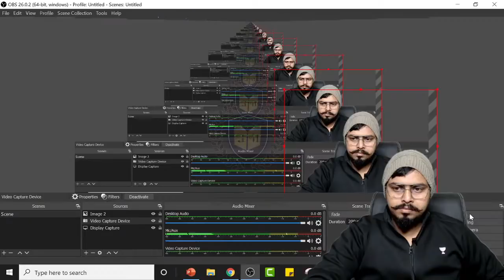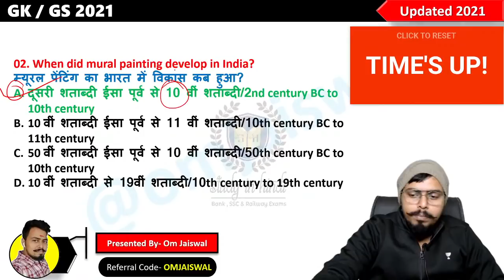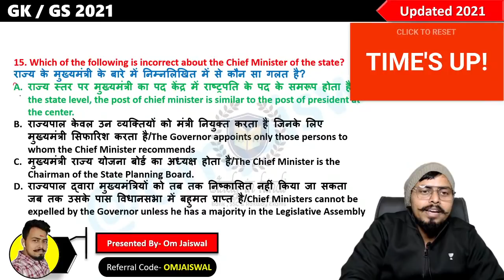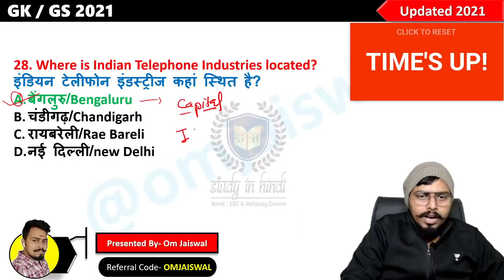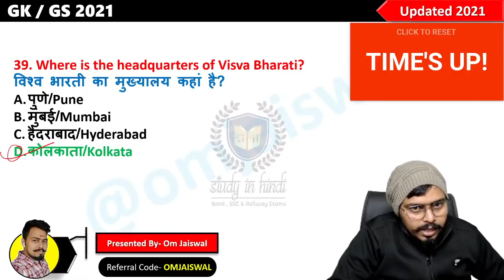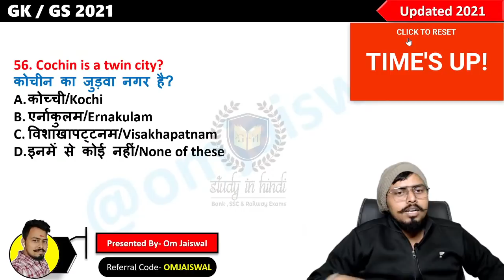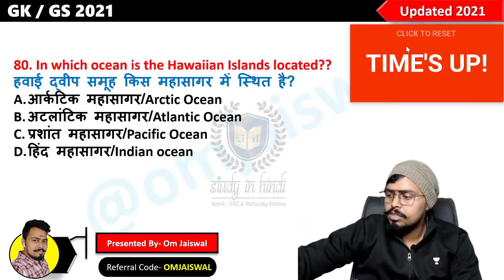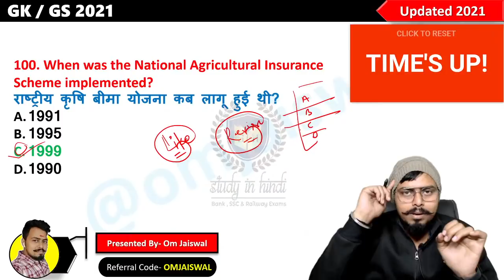RRB NTPC 24 January 2021 के लिए 130+ प्रश्न जो आज परीक्षा में पूछे जायेंगे /RRB Exam 2021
RRB NTPC 24 January 2021 के 170+ जो परीक्षा में पूछे जायेंगे All Shift Asked Question/ RRB Exam 2021

(या आप सर्च करे @omjaiswal टेलीग्राम पर )

RRB NTPC 24 JAN 1ST SHIFT EXAM ASKED QUESTION PAPER ANALYSIS
RRB NTPC 24 JAN ALL SHIFT EXAM ASKED QUESTION PAPER ANALYSIS
RRB NTPC 24 JAN 2ND SHIFT EXAM ASKED QUESTION PAPER ANALYSIS